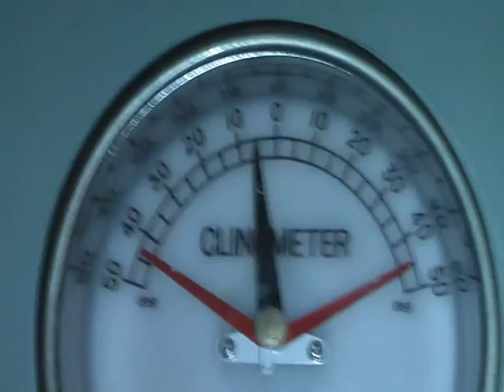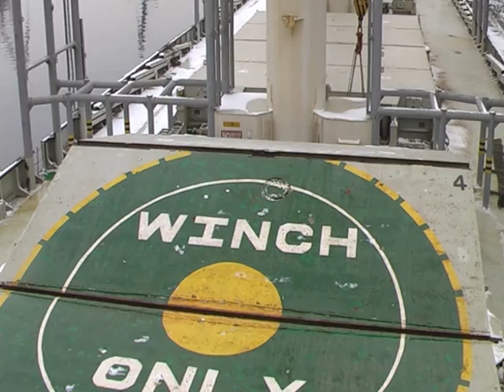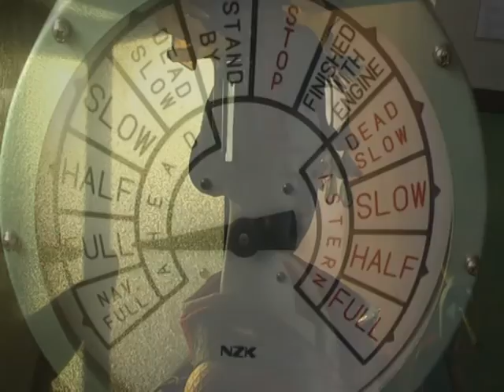Crew of Ice Dragon